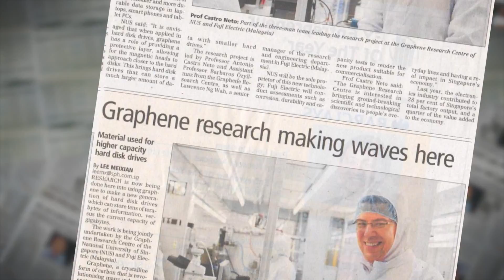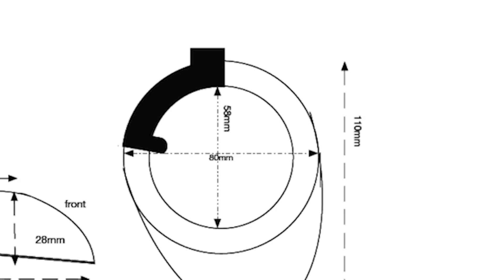ORA GrapheneQ Headphones Kickstarter Video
The world's first graphene headphones are now on Kickstarter! You can pledge until July 21, 2017

ORA GQ Headphones uses nanotechnology to deliver the most groundbreaking audio listening experience. Scientists have long promised that one day Graphene will find its way into many facets of our lives including displays, electronic circuits and sensors. ORA’s Graphene technology makes it one of the first companies to have created a commercially viable application for this Nobel-prize winning material, a major scientific achievement.

The GQ Headphones come equipped with ORA’s patented GrapheneQ™ membranes, providing unparalleled fidelity. The headphones also offer all the features you would expect from a high-end audio product: wired/wireless operation, a gesture control track-pad, breathable lambskin leather and an ear-shaped design optimized for sound quality and isolated comfort.